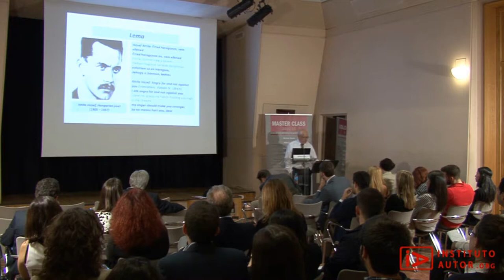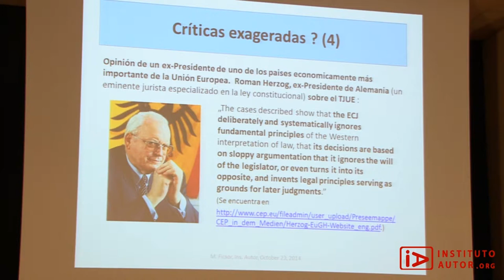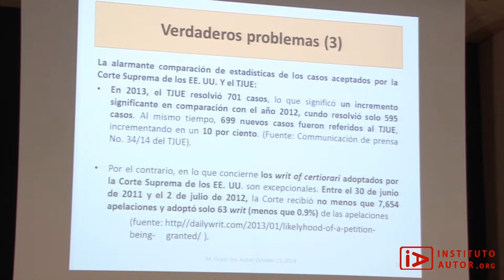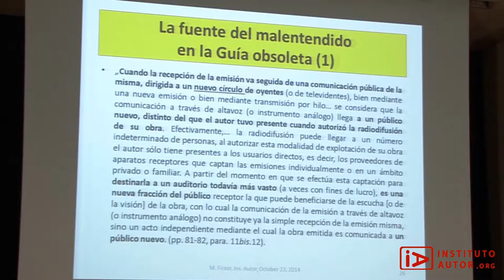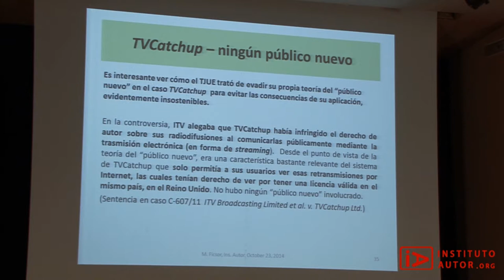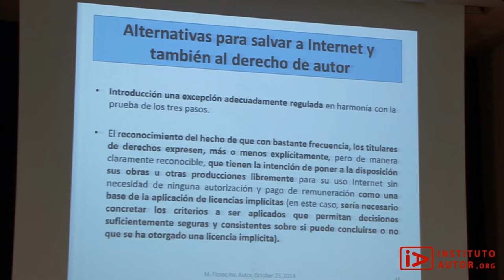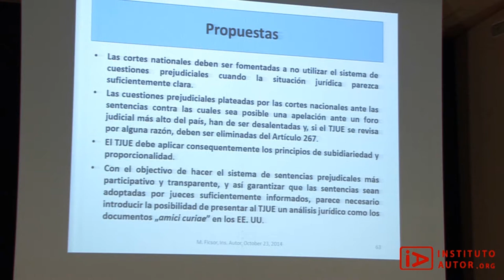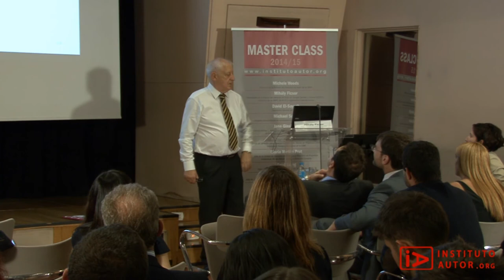El Dº de comunicación pública en los Tratados Internacionales | Mihály Ficsor | MC 14/15 | Es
Ciclo de Master Class 2014/15, emitido por la OMPI y el Instituto de Derecho de Autor.